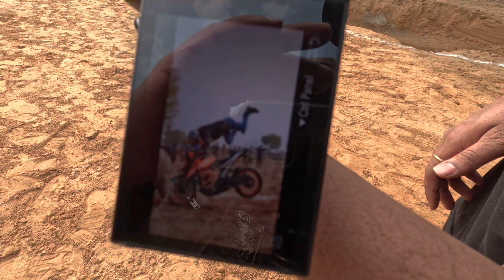Sunday Ride To MOTOBRIDGE 2023 With 100+ Superbikes | Motobridge 2023 Jaipur Best Event For Bikers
Shahrukhakhtar_
Shahrukhakhtaryt

Shahrukh Akhtar

In This Video We Are Going For A Event Called MOTOBRIDGE 2023
So This Event is for Bikers From JAIPUR & Near By JAIPUR
We have 100+ Bikes In Today’s Ride Like